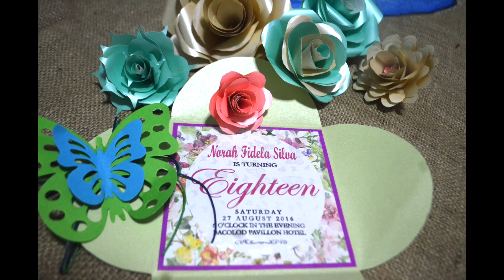Norah's Pre Debut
This video is about Norah's Pre Debut